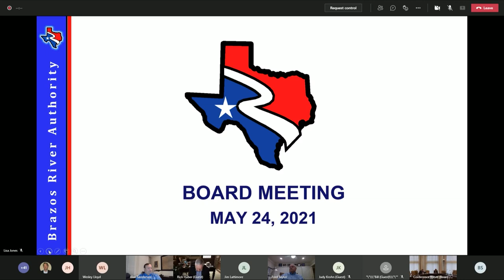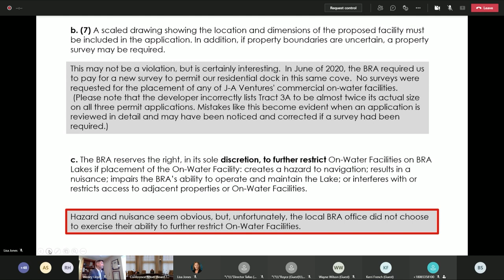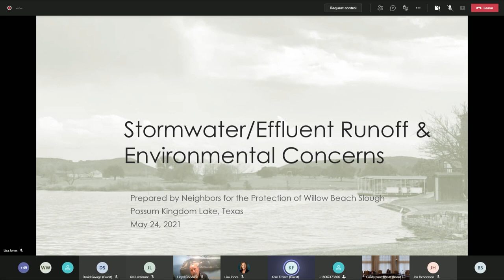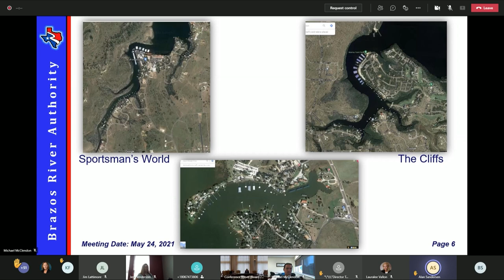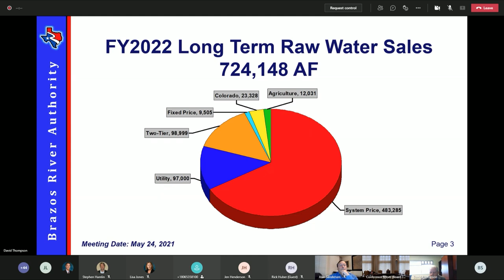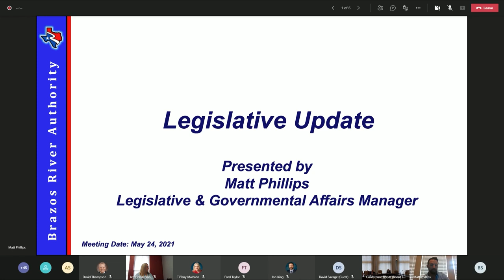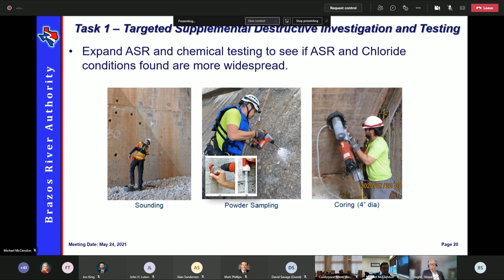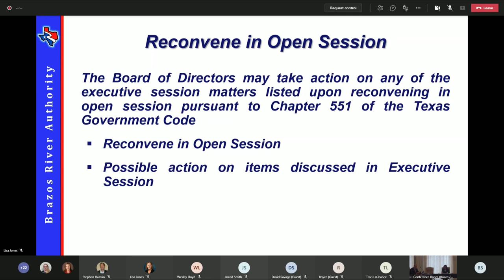Board of Directors Meeting - May 2021